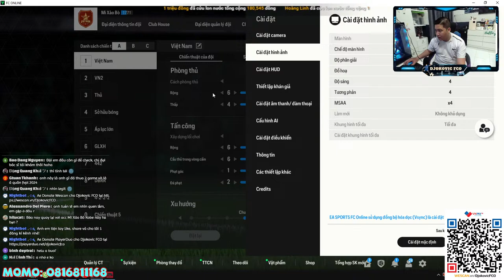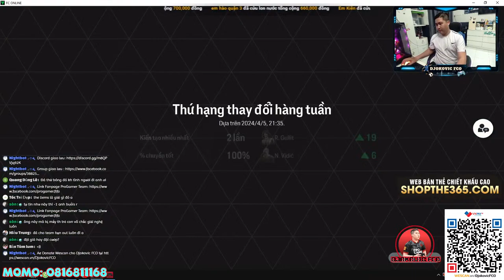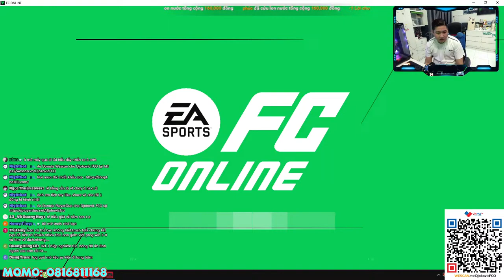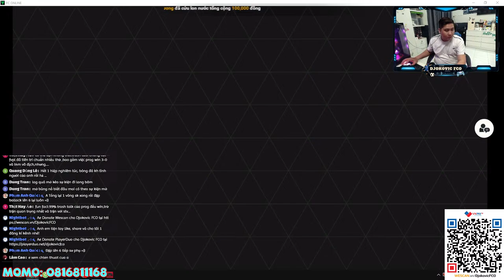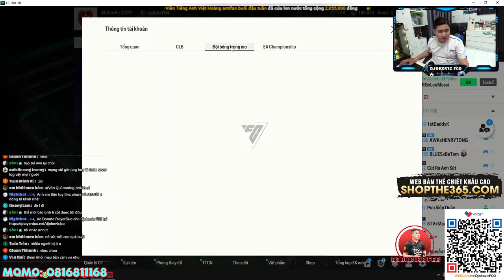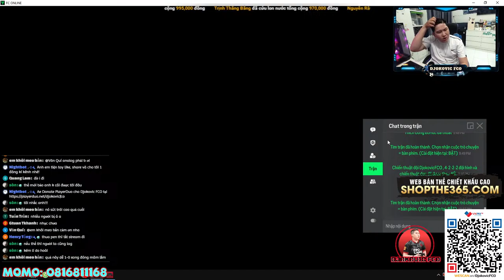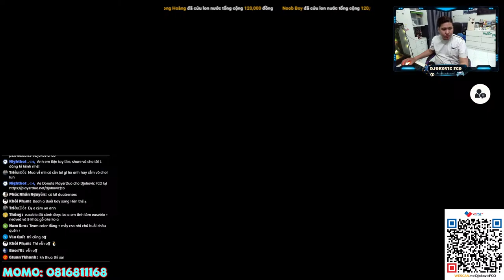Thực đơn tối nay , TOP 1 : Mì Xào Bò !!!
Livestream từ 20h mỗi ngày tại Youtube : Djokovic FCO

      ► STK : MB Bank - 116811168 - Lê Anh Tuấn
      ► MOMO : 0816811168 - Lê Anh Tuấn